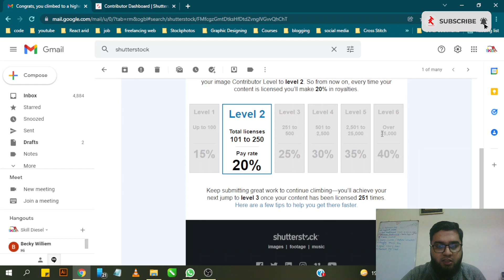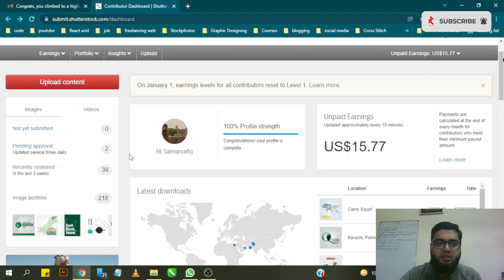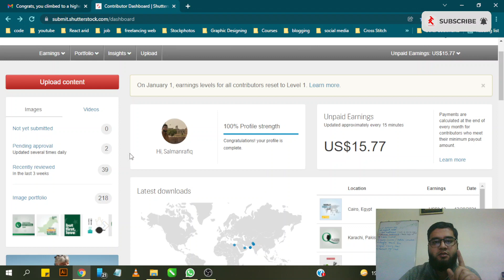Upgrade to level 2, Are you still earning 0.10 even after levelling up in Shutterstock?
Celebrating level up on Shutterstock
Are you still earning 0.10 even after levelling up in Shutterstock? Here's Why! Shutterstock photo sales gives 0.10 even on level up.